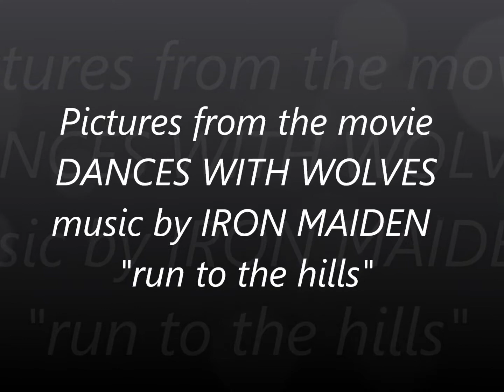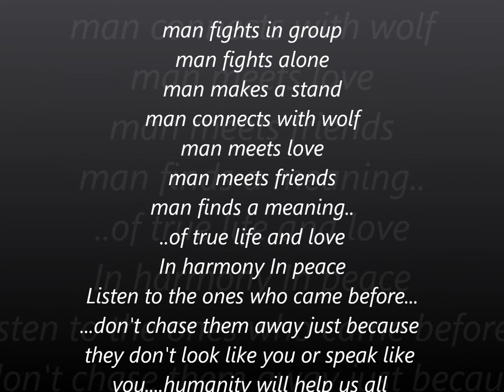Tribute ~ Iron Maiden & Dances with wolves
A lil' clip with awesome Iron Maiden's Run to the Hills, along  with some pictures from the amazing movie Dances With Wolves :)  me likey :)